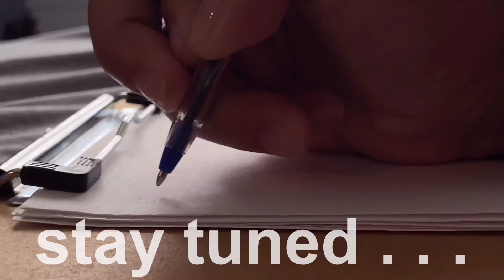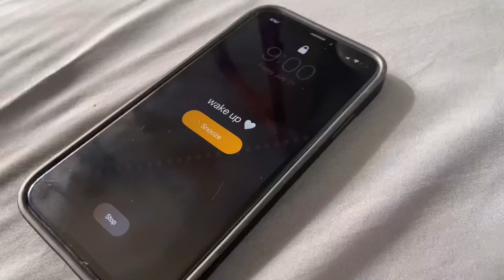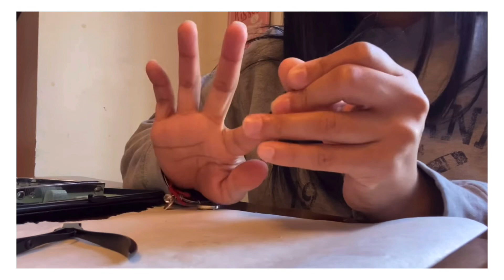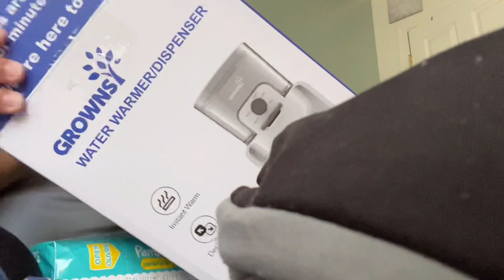nest with me: final prep for baby ( car seat, stroller, diaper cart, bassinet + more ) * part five *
Amazon Storefront